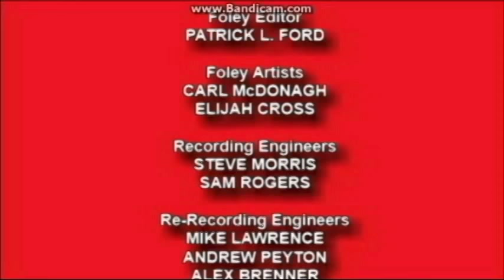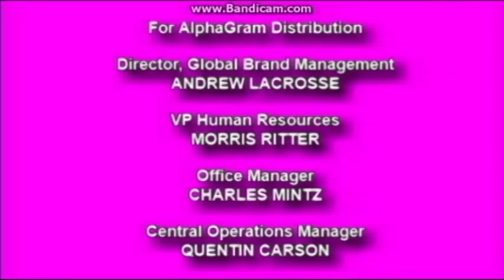[#481] CBS Television Studios Logo Bloopers S1 E20 Felicity's Birthday Party (UPDATE!)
It is Felicity's birthday party and Felicity is getting birthday cake, presents, and joy!

Copyright (C)2017 Vistamount Television.
International Prints Copyright (C)2017 VBS Broadcast International.